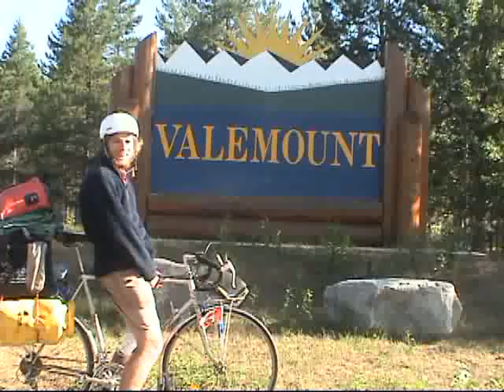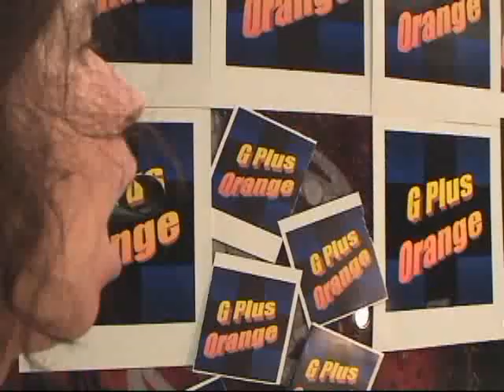Valemount Live Episode 40 Part 1 Alik Biking Canada Covered Girrls Zach Singapore I.mp4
Episode 40
PreShow
JN: Did you want a glass of water?
AM: Sure
JN: That'll be a dollar.
AM: Why? You just poured it from the sink.
JN: Access to water is a fundamental human right. But that doesn't mean I'm going to give it to people just because they need it.
AM: I hope this doesn't set a precedent.
Intro
AM: Welcome to another exciting episode of Valemount Live.
JN: You may notice the set this week is a little different from usual, we've been forced to move to Studio A.
AM: This is the same studio where the television show Coverred Girls was produced.
AM: I'm Anne Marie Scott...
JN: and I'm Jody Newham
AM: Let's begin the show with something fresh.
JN: How about a profile of a young man crossing the country on a crappy ten speed.
AM: Why not.
ALIK THE BIKER
AM: Can we role that part of the clip where he shows us his stomach.
JN: Anne Marie! It's not that kind of channel!
AM: Community television has a long history of avante garde productions: Just take a look at this clip called Covered girls.
JN: What's covered girls?
AM: You've never heard of Valemount Community Television's Cult classic? Just you watch.
COVERED GIRRRLS
AM: Fantastic.
JN: I'm all for women's rights and everything... but I think the message gets confused when the host wears a paper bag on her head.
AM: I like it.
JN Strangely, I like it too.
AM: Standby for a short commercial break.
GPLUS
AM: Where is our fearless reporter Zachary Schneider?
JN: If he reports in sick again I'll kick him in his appendix.
AM: I'm afraid that won't be possible.
JN: Oh lord, was he really sick?
AM: Yeah he was sick, but you won't be able to kick him in his appendix.
JN: What?
AM: He had it removed.
JN: Let's take a look at his report.
ZACHARY SINGAPORE PART 1
JN: Oh dear! You can see how it hurts him just to deliver his report. I hope he gets better soon.
AM: Why so you can kick him in his appendixless little body?
JN: It's not my fault he's at the bottom of the pecking order.